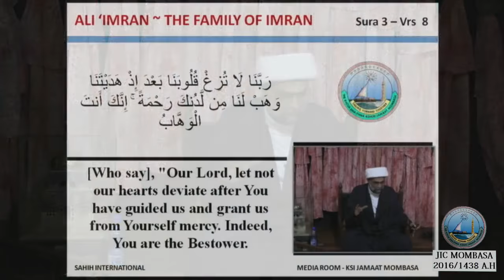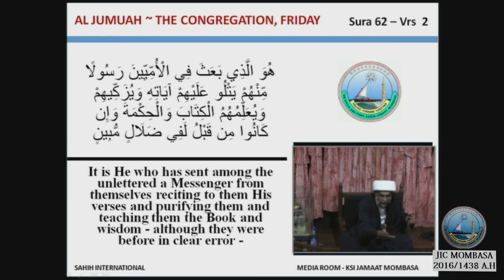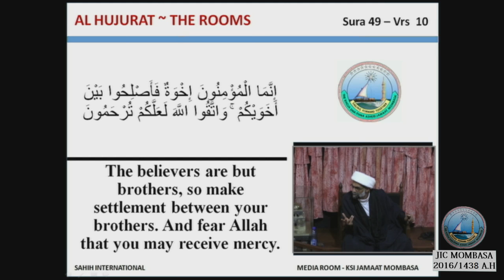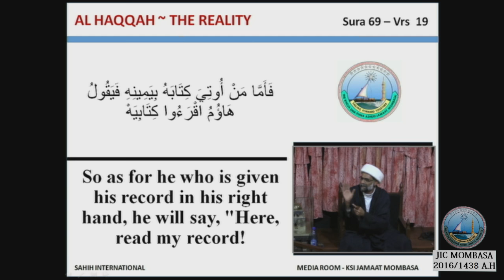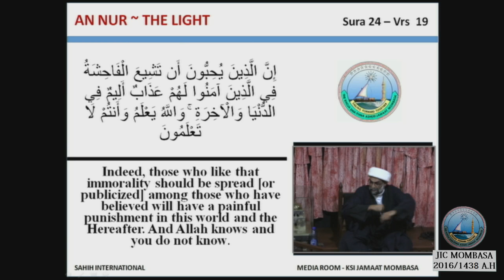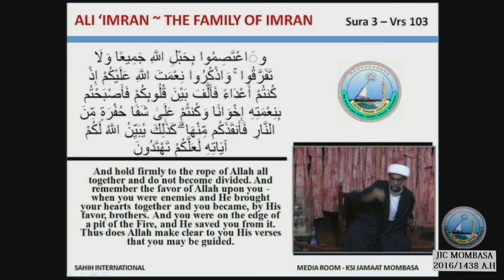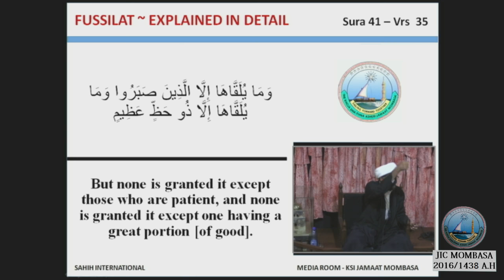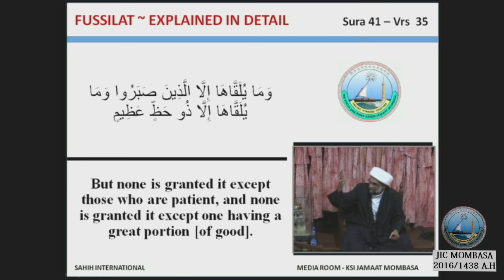7th Night Majlis - Sheikh Moise A. Momin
7th Night Muharram 1438 A.H / 8th October 2016
Majlis By Sheikh Moise A. Momin (Gujrati)